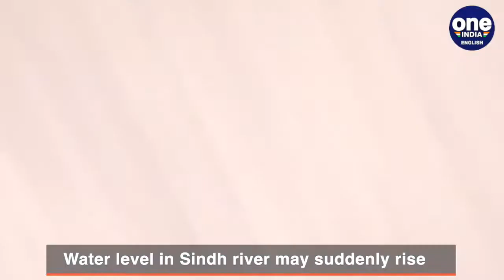Amarnath cloudburst: Flashflood triggered near holy cave | Watch | Oneindia News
A cloudburst hit the upper reaches of mount Amarnath in south Kashmir's Anantnag district on Wednesday triggering a flashflood near the holy Amarnath cave.No casualties were reported as there were no pilgrims around at this time.